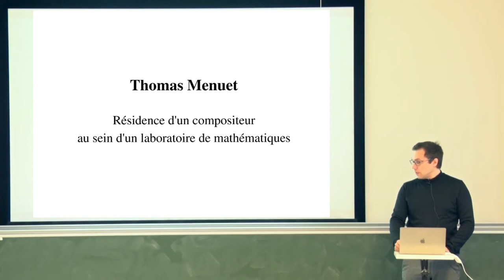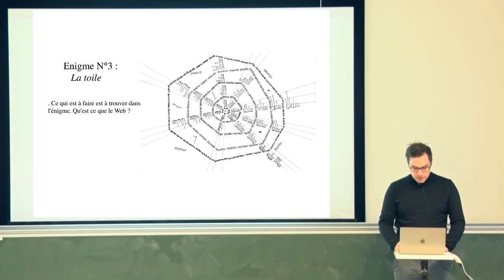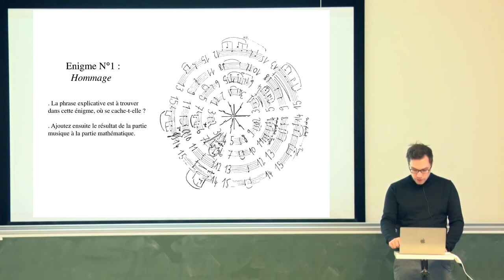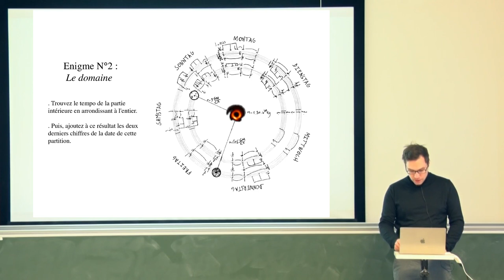Thomas Menuet - Résidence d'un compositeur au sein d'un laboratoire de mathématiques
J'ai choisi de vous présenter ma résidence artistique au travers des deux projets que je mène conjointement.
Ainsi, après vous avoir brièvement résumé le tout, je vous parlerai plus précisément des énigmes que j'ai construites sous forme de dessin et qui font s'imbriquer diverses mathématiques et musiques.
Un parallèle sera ensuite établi entre ce que je pense être aujourd'hui le travail du chercheur et l'état d'esprit requit pour résoudre les énigmes.